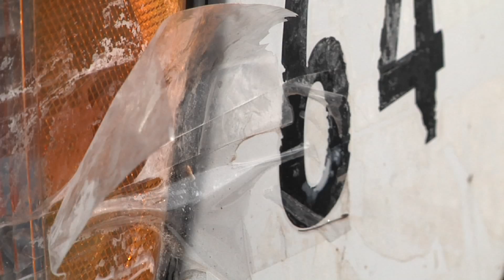Long-distance labor of love for abandoned dogs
In a little more than a decade, Aileen Peek has adopted out roughly 9,000 dogs, largely because she makes the drive from Alamosa to Colorado Springs every Saturday just to help them find homes.